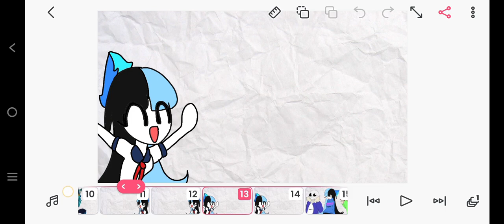Weeaboo meme in 2024 but in 2018 style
nostalgiaaa!!?!??